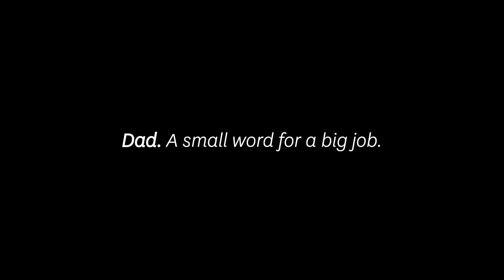father's day：Dad A small word for a big job